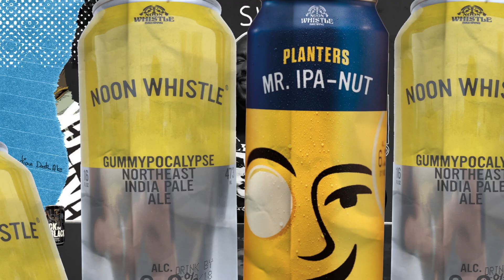Chicago Beer Pass: Out Of Towners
Welcome to the Chicago Beer Pass, your ticket to all the great beer events in and around Chicago.

On this episode of Chicago Beer Pass, Brad Chmielewski and Nik White have some cans of Duolandia from Hopewell Brewing. This beer was quite a surprise and might be one of the guy's favorite beers of 2024. If you see it in the store or at the brewery, give this one a try! Duolandia is a Country Lager brewed in collaboration with Wild East Brewing out of Brooklyn, NY. As the guys crush a few cans, they talk about where they would take some out-of-towners for a fun weekend of eating and drinking in Chicago.